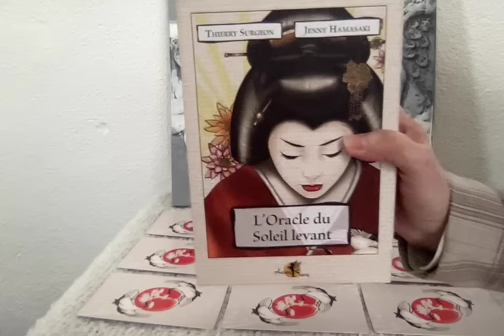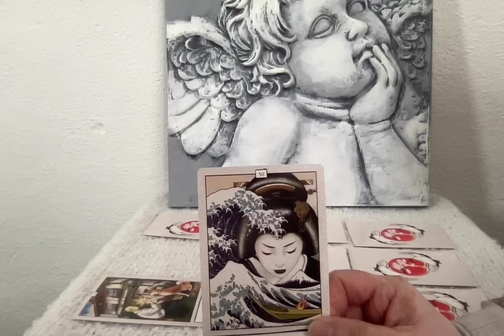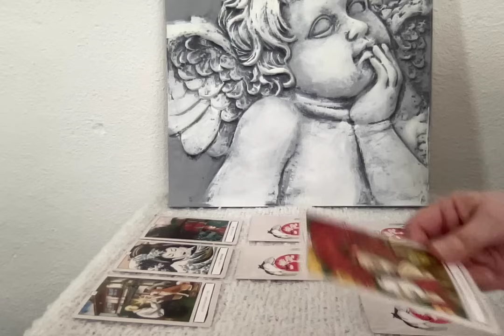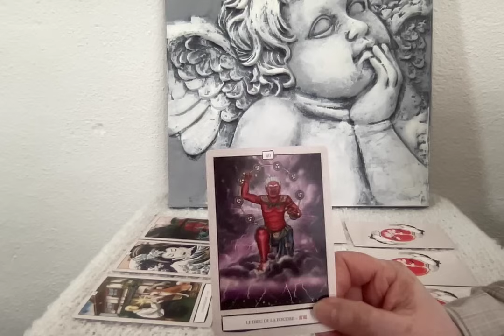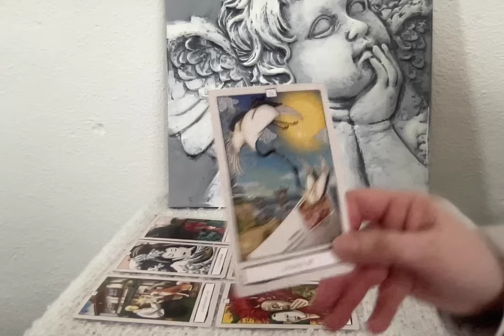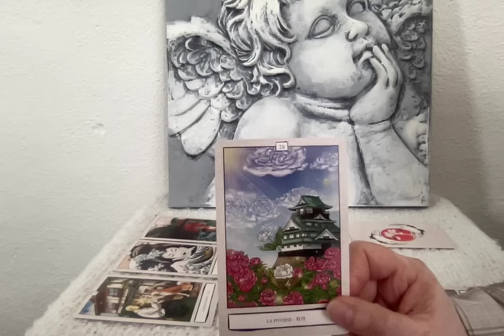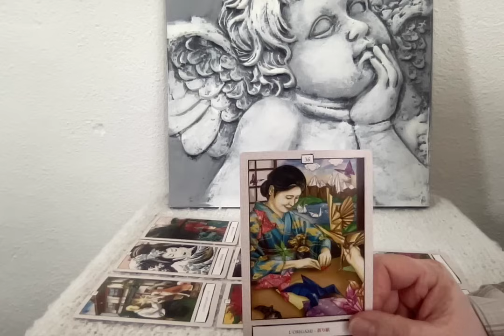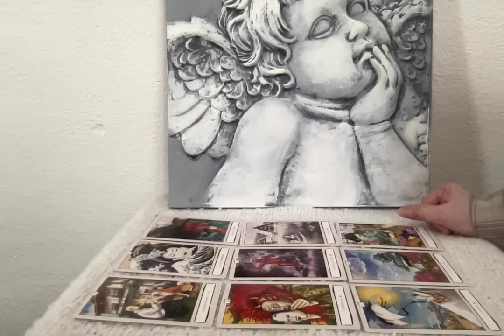L'univers vous aide, et un souhait se réalise. 🍀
📌 ATTENTION Je ne fais pas de consultation privée, je ne vous contacte pas pour une consultation, pour un soin, ou pour un thème astrologique.(Ce n'est pas moi, il s'agit de faux comptes.)

Vous trouverez sur la chaîne YouTube, des guidances générales. Ne prenez que ce qui résonne en vous. Laissez vous guider par votre intuition et par vos ressentis. Une guidance générale ne parlera pas à tout le monde, restez prudent et faites preuve de discernement par rapport à votre situation. Les guidances ne sont pas destinées aux mineurs, ni pour les personnes dont l'équilibre émotionnel est fragile.

Voici le lien du compte Instagram, les oracles d'Alice (un seul compte)
(compte certifié, pastille bleue)
Je ne suis pas sur Facebook, ni sur TIKTOK.

La chaine les oracles d'Alice est sur Spotify.